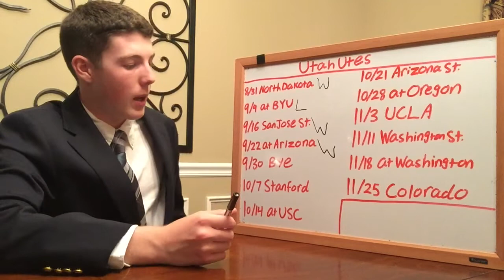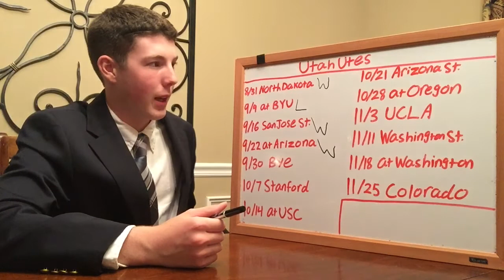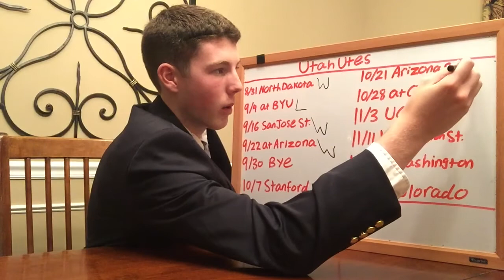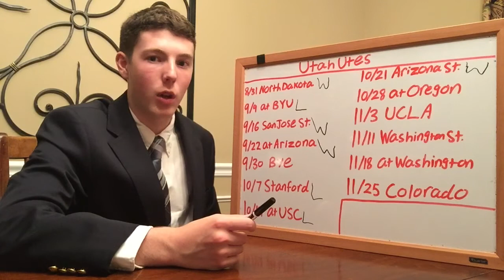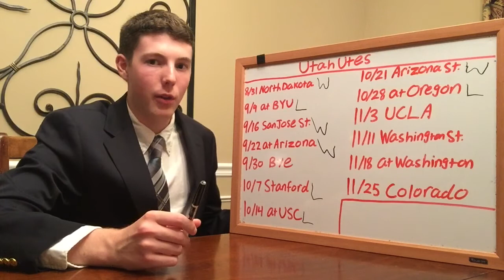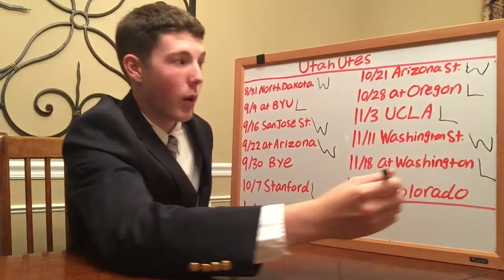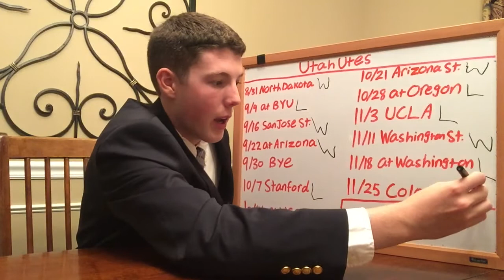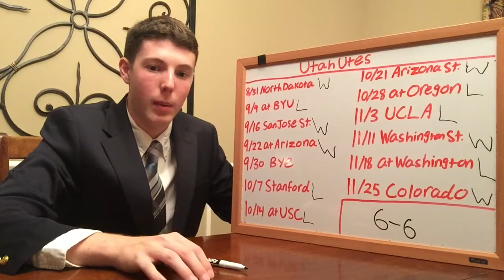2017 Utah Football Predictions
I see Utah taking a step back this year. They lost a lot of talent and only return 9 starters. The schedule is also brutal drawing the top 4 teams out of the North. But it's nothing they can't handle and I see the Utes getting to their 4th straight bowl.